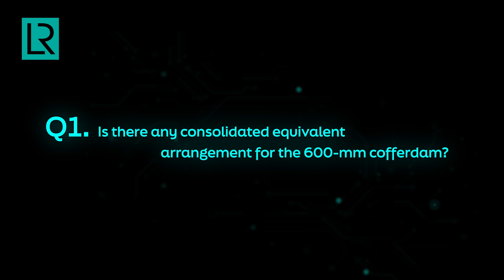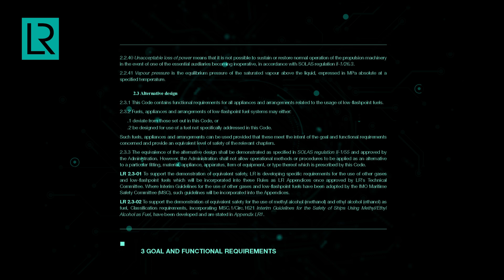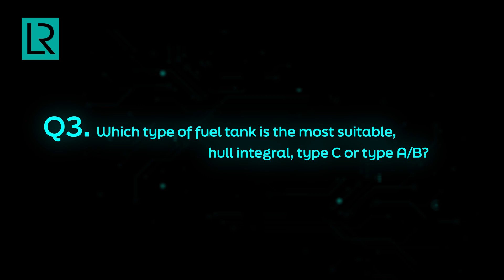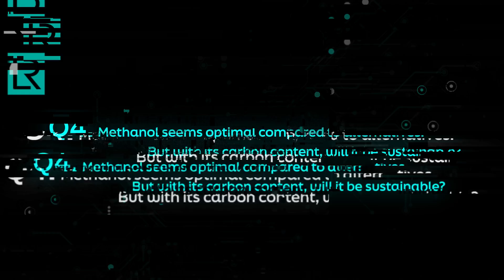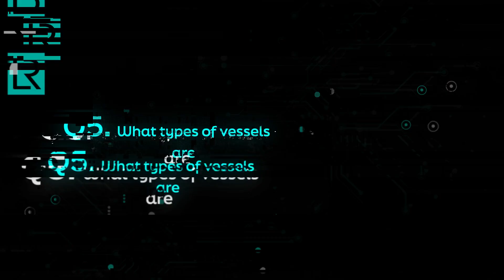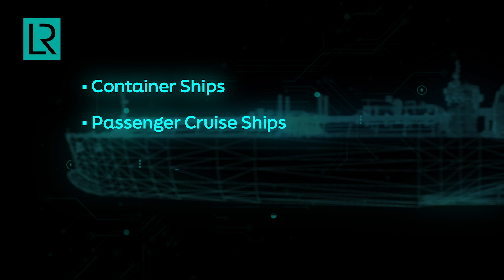Fuel for thought: Introduction to Methanol as a fuel for shipping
Paul Herbert Global Technology lead for Methanol at Lloyd’s Register gives an introduction and overview to methanol as a fuel for maritime including challenges, safety elements and sustainability.